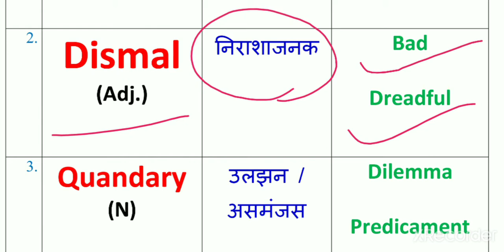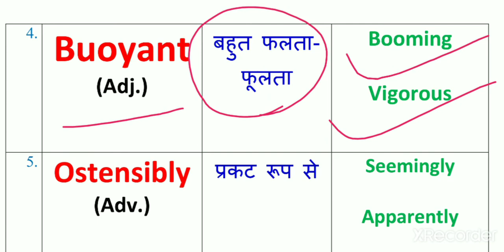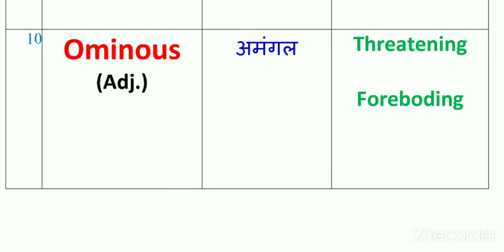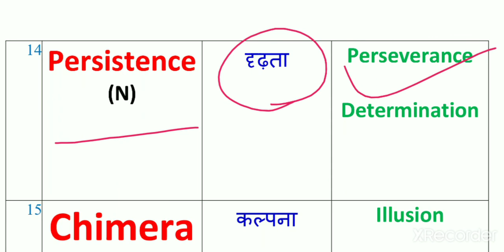The Hindu Vocabulary Today 19 March 2021 || FOR SSC CGL CHSL STENO BANKING & OTHER COMPETITIVE EXAM